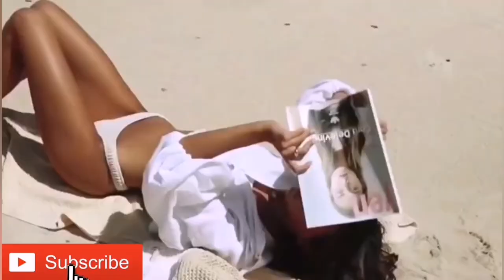Zalenn Shadowkey - Let You Go.